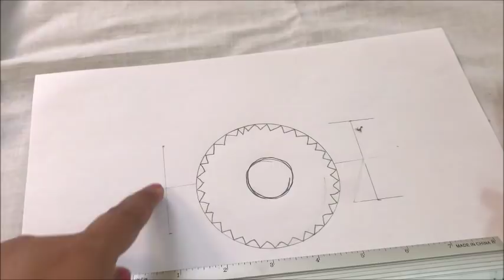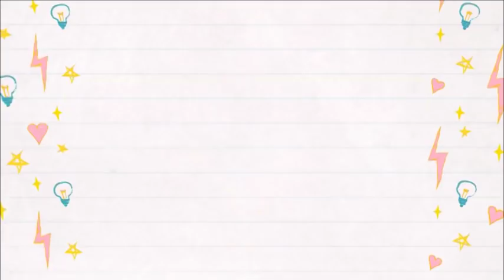Fabric Painting | Lesson 1 | Warli painting |Malayalam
This video is for beginners in Fabric painting. In this video I'll be talking about basics of Fabric painting.I will be uploading videos every Thursday based on the lessons.This is lesson 1 where I'm showing Filling work and ancient indian art called Warli painting.